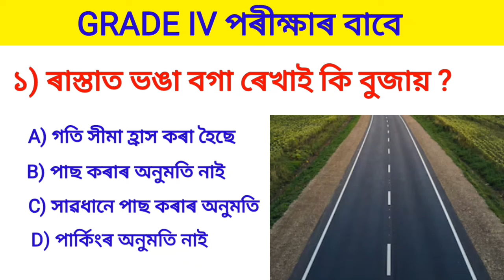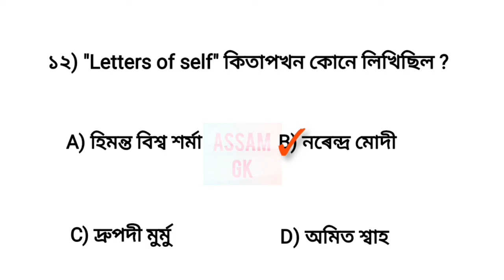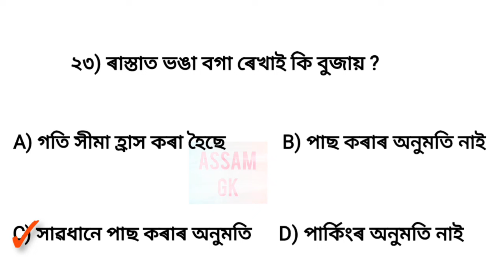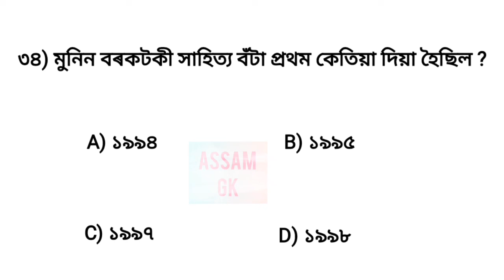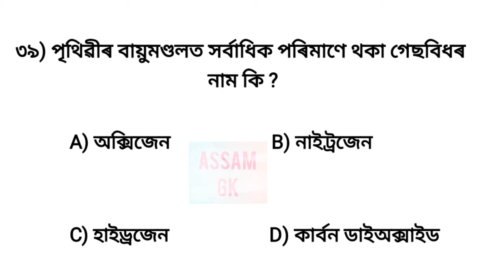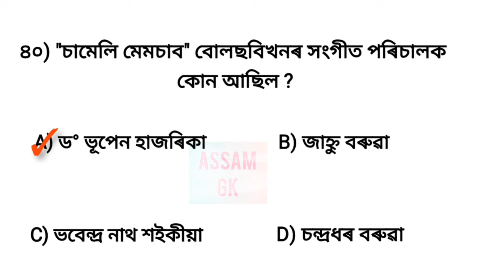ADRE 2.0 // Grade IV Exam 2024 🔥 এনেকুৱা প্ৰশ্নবোৰ আহিব পাৰে পৰীক্ষাত ।।